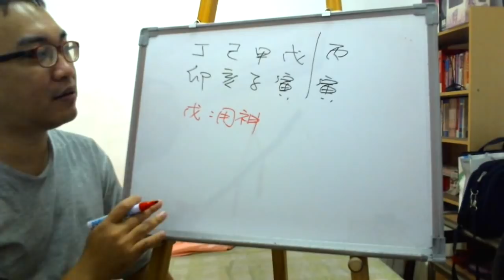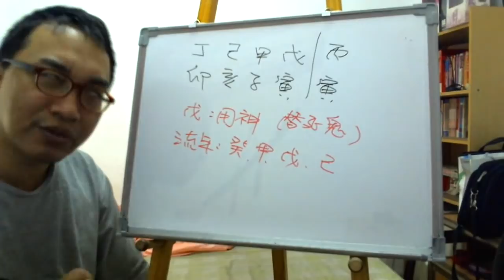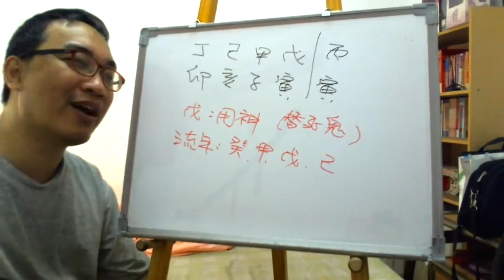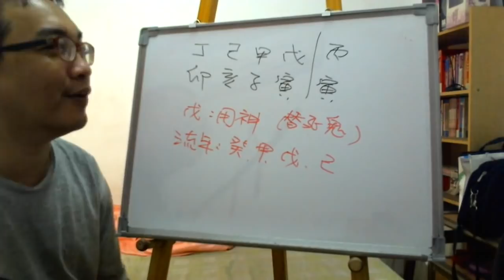八字案例─日主是否受剋？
這裡月柱甲木克不克身？全局來看的話！！！

其實我們來看這八字的情況，這八字天干的甲木其實因為有戊土在，所以倒也不會去殺日主。所以我們可以知道這八字的本命戊土是一個很重要的角度，當替死鬼用的。

而現在的大運是在丙，所以反而成了甲木生丙火，丙火生戊土的情況，當替死鬼的戊土反而是受益了。所以在沒有丙火的時候，戊土當日主的替死鬼，有丙火則是讓自己也活了起來。

所以基本上要讓戊土消失，這甲木才會殺日主己土，所以流年要注意癸、戊、甲、己這四個流年，其他的倒是不用太擔心。就天干來講，這八字倒還是不錯的。
服務項目(事先預約)
4.八字批命(流年)3600、取名3600、勘宅12000、姓名鑒定500
5.Line：s12860990 微信：s12860990
8.服務地點：高雄市大社區萬金路82-7號(楠梓火車站前的旗楠路一路直走便可看見萬金路)